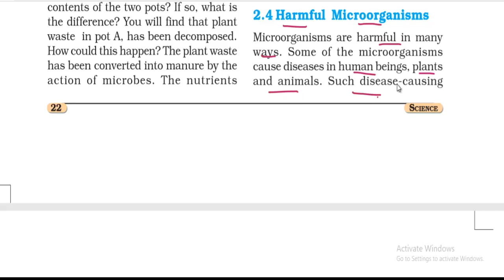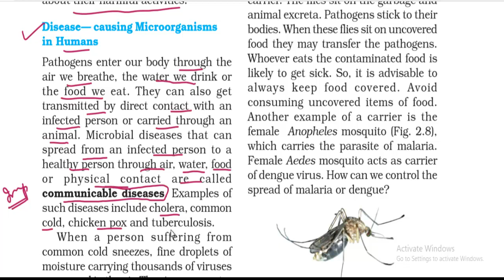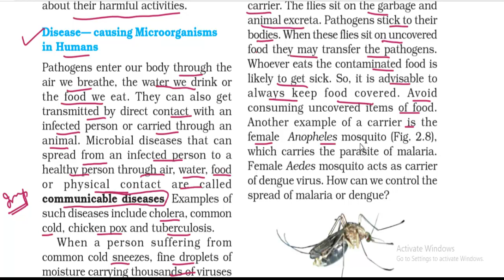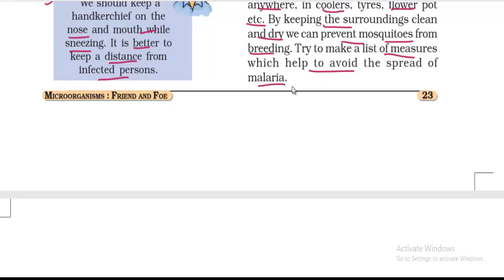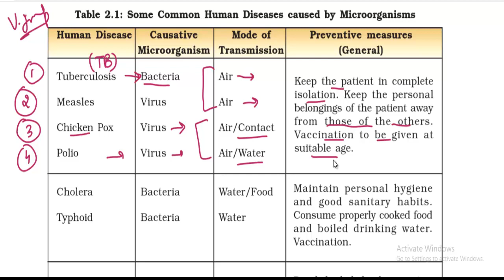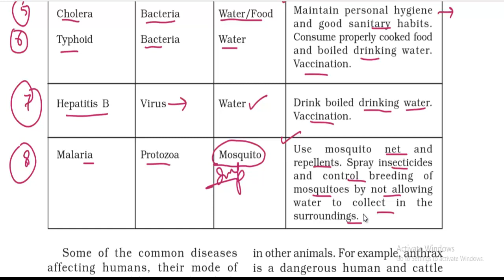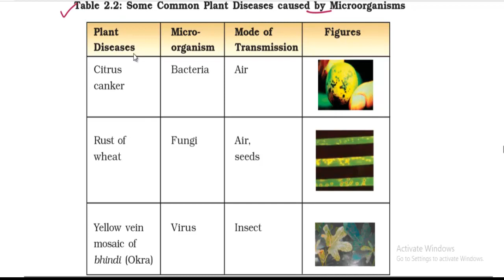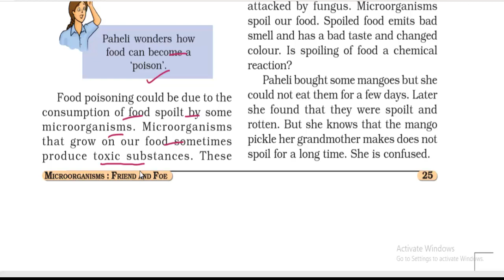Harmful Microorganism : Microorganisms Friend and Foe || Class 8 science NCERT|| Part- 4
Hello students in this video , we will discuss harmful microorganisms Harmful Microorganism : Microorganisms Friend and Foe Class 8 science NCERT Part- 4 we detailed the chapter in very basic step in the easy way we tried to make the video as simple as possible so that you can learn in Hindi easily.

2.4Harmful Microorganism
Carriers pathogens viruses ,corona virus lockdown microorganisms